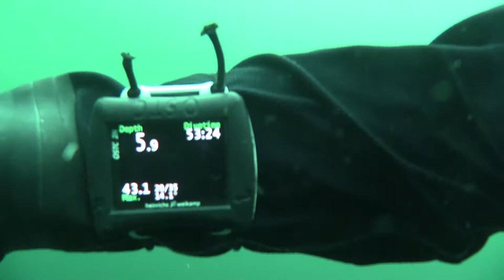SS Haakon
During our stay at Gulen Dive Resort we visited the SS Haakon... on 21/35 of course.